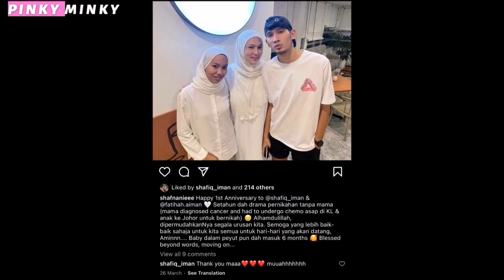Allahu! Sebak Baca Pendedahan SHAFNIE Bekas Isteri DATO' AC MIZAL, Keadaan Terkininya Mengejutkan!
Hidap Kanser & Perlu Jalani Chemo Ketika Majlis Pernikahan Anak.. Allahu, Begini Keadaan Terkini SHAFNIE Bekas Isteri DATO' AC

Source & Credit ⤵

Pictures & Video             : Instagram, Tiktok, Google

Hi korang! 😃

𝒫𝒾𝓃𝓀𝓎 𝑀𝒾𝓃𝓀𝓎

Hello guys! 😃

𝒫𝒾𝓃𝓀𝓎 𝑀𝒾𝓃𝓀𝓎